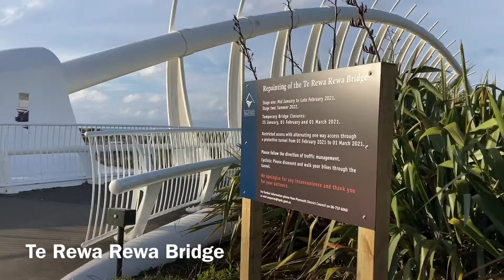Whanganui-New Plymouth, NZ Day 1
Whanganui- New Plymouth
New Zealand
Wellington to Whanganui - 3 hour drive
Day 1

January 2021

Whanganui
Durie hill elevator and tower
Sarjeant gallery
Victoria avenue

New Plymouth
Coastal walkway
Fitzroy beach
Te Rewa Rewa bridge